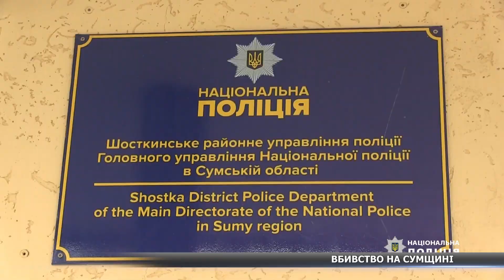Наніс удари ножем та молотком: на Сумщині 29-річний чоловік убив товариша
У Шосткинському районі вживання алкоголю закінчилось вбивством. 29-річний чоловік спершу побив господаря будинку і наніс ножові поранення іншому товаришу, після чого вдарив його молотком по голові. Потерпілий помер.

🔻дискусійні формати,
🔻документальні програми,
🔻пізнавальні проєкти.